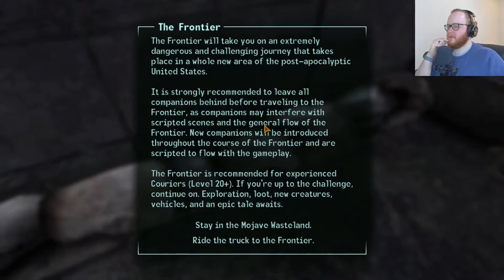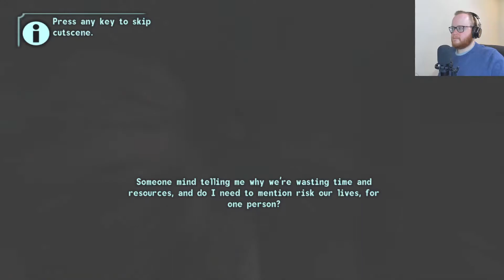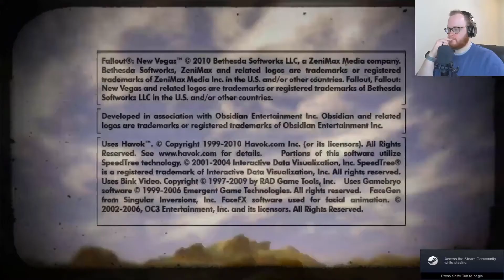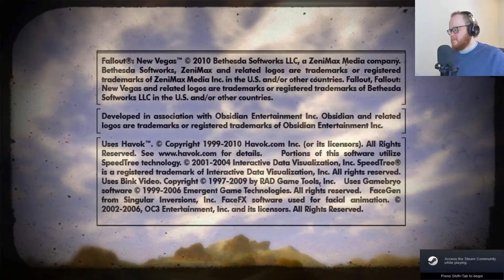Fallout: The Frontier (Mod) Part 1 - Full Stream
This is a very ambitious mod. Does it live up to the standard of an actual Fallout game? No, I don't think so, but it's certainly still an enjoyable experience, cringe and all.